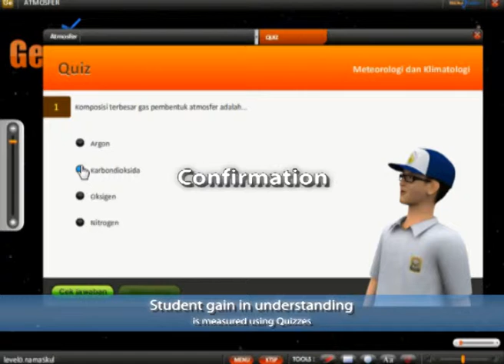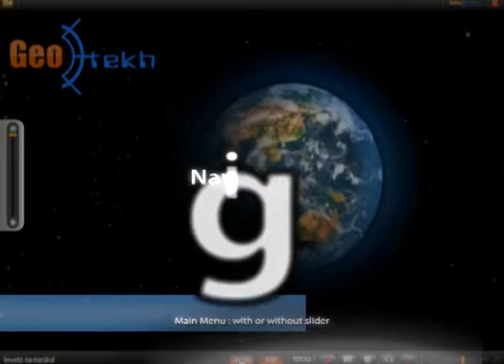GEOGRAPHY AND SOCIAL COURSE with GEOTEKH Interactive Multimedia